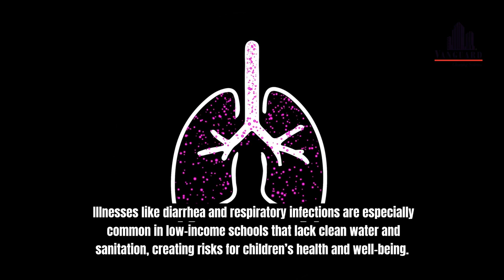In What Ways Can Poor Sanitation Be A Threat In Your School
In What Ways Can Poor Sanitation Be a Threat in Your School? | Vanguard Cleaning Systems

Poor sanitation is more than just a cleanliness issue in schools – it’s a serious threat to student health, learning potential, and social equality. Schools with inadequate sanitation face higher rates of illness like diarrhea and respiratory infections, leading to frequent absences and impacting students' cognitive growth and long-term health. For girls, a lack of clean facilities can mean even more missed days, deepening educational disparities. Discover why investing in clean, accessible facilities isn't just about hygiene – it’s about creating a healthier, inclusive environment where every student can thrive.

🌟 In This Video, We Cover:

    Health risks from poor sanitation
    The impact of absenteeism on learning
    How inadequate facilities contribute to educational inequality
    Why better sanitation can support academic performance and mental well-being

By prioritizing proper sanitation, schools can make a lasting impact on students' academic and social development. Watch the video to learn how we can help create safer, more supportive learning spaces for all students!

📢 Join Us: If you found this video helpful, don’t forget to give it a thumbs up, subscribe to our channel, and turn on notifications to stay updated on creating healthier school environments.